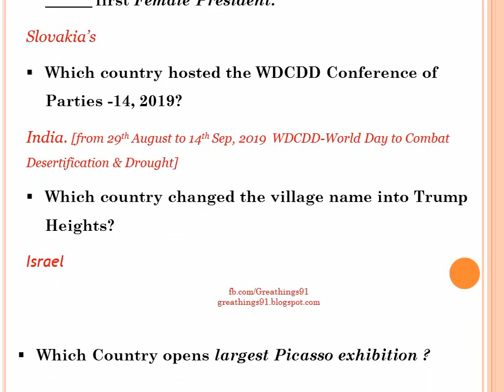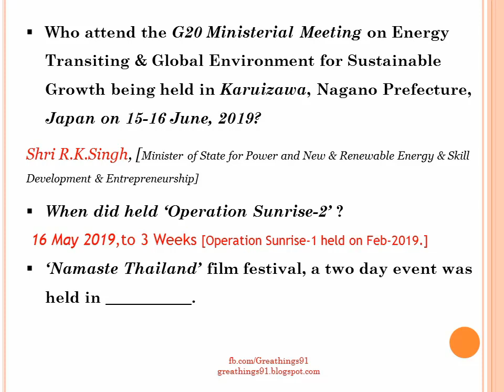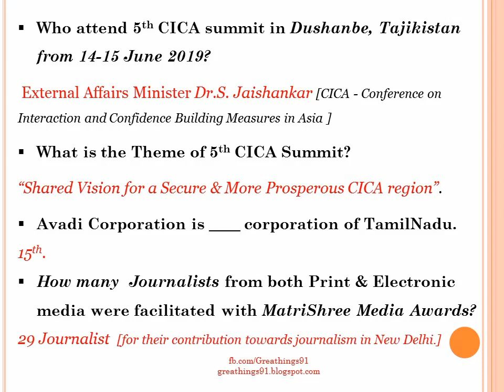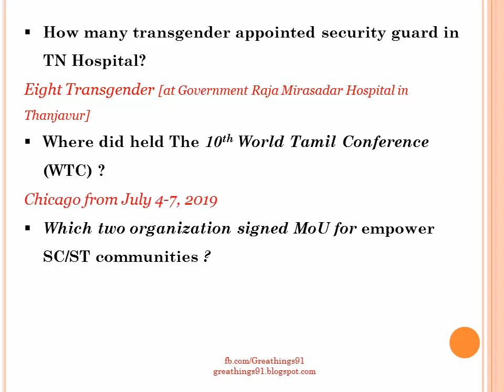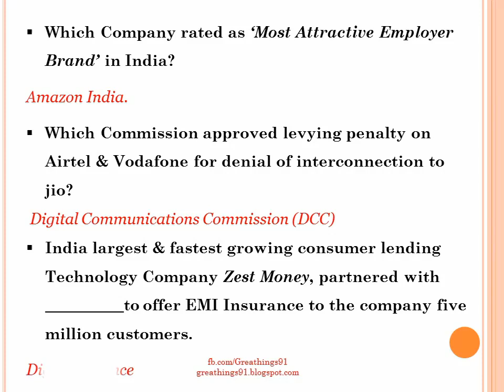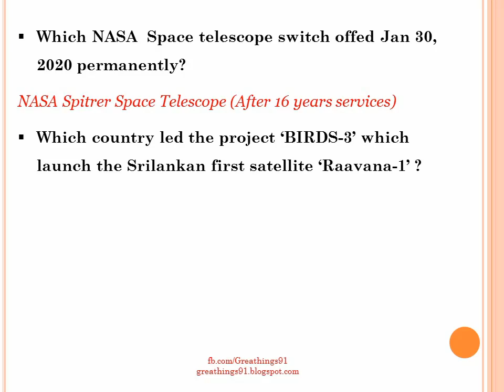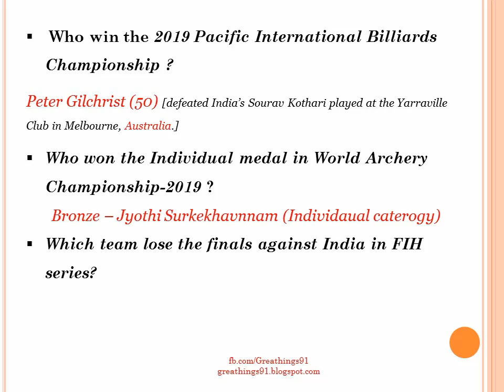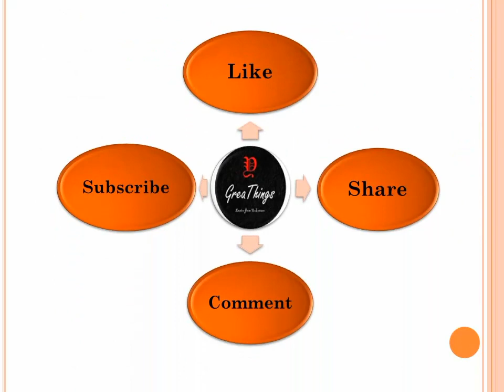Current Affairs (15 June to 22 June)| for RRB Exams, SSC, UPSC, TNPSC Exams.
Latest Current Affairs in Question & Answer Model. It’s Very much useful to who are preparing for various competitive exams like RRB JE, RRB NTPC, UPSC, SSC, TNPSC and other State PSC.

-International – WDCDD, AU Summit

-National – IIMTF, CICA, NYOSC-2019, WTC, ECI Training

-Science – Weather Station, Chandrayann-2, BIRDS-3.

- Appointments – HC Judges, ICAO, ICCR.

-Sports – WAC-2019, FIH series